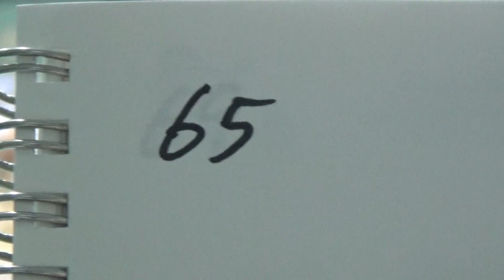2016年IH 相撲 男子 個人 予選 3回戦 山口怜央（津島）vs 高橋秀昌（報徳学園）